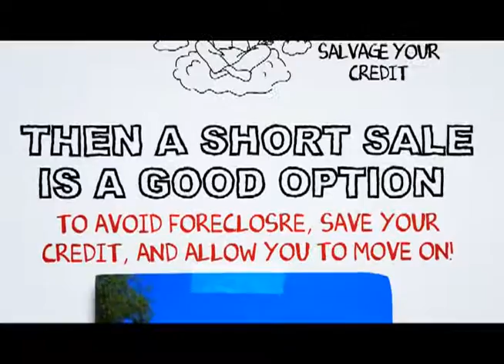Mount Washington short sale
At SCA Real Estate, our Mount Washington Short Sale Agents are here to walk you through the Mount Washington Short Sale Process. We have an excellent short sale negotiation team, and we are ready to get your short sale approved in a timely fashion.